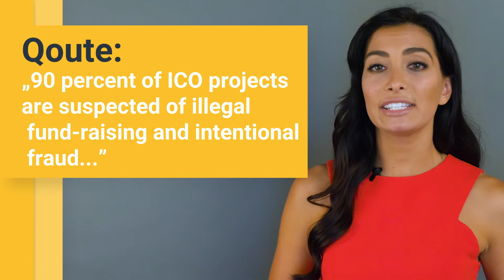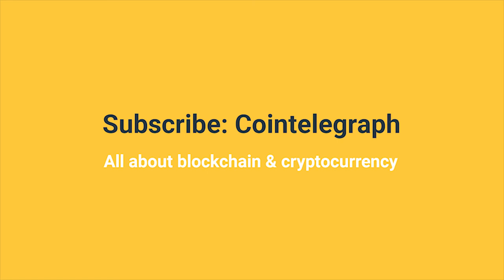NEWS DIGEST #1: Malware vs. Blockchain. ICOs in China. | Cointelegraph presents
Maria Jones talks about the hottest news over the last week.

Trickpod attacks blockchain. Canada has approved the first Bitcoin fund manager. Chinese ICOs may be banned in the near future. Hyperinflation stimulates mining in Venezuela. IRS will tax cryptocurrency.

The Cointelegraph welcomes you.